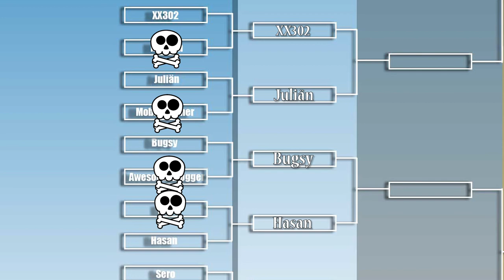Kiri Vs Hasan der Schlächter | Fallout Shelter Arena